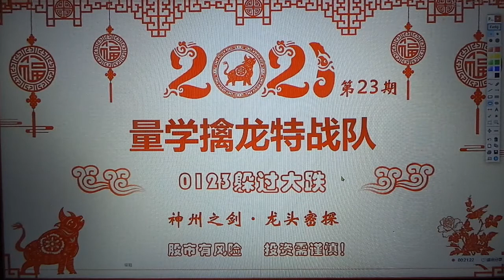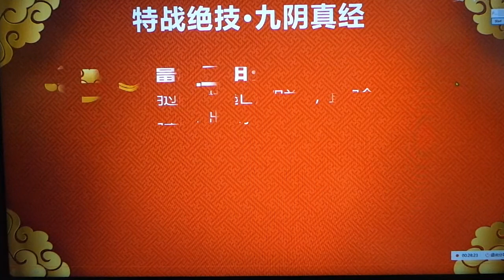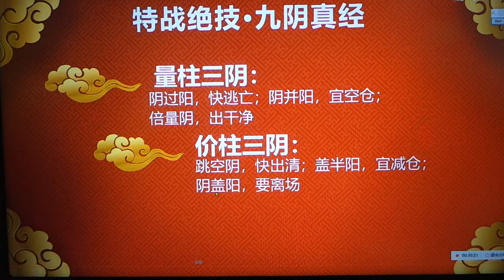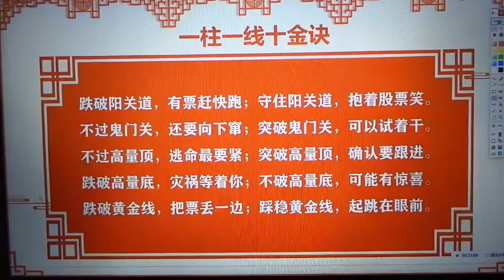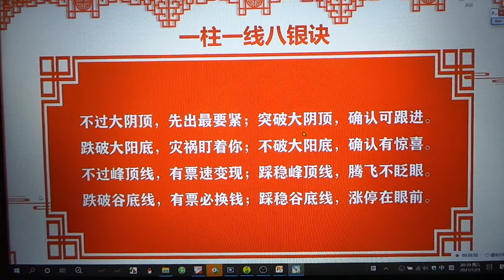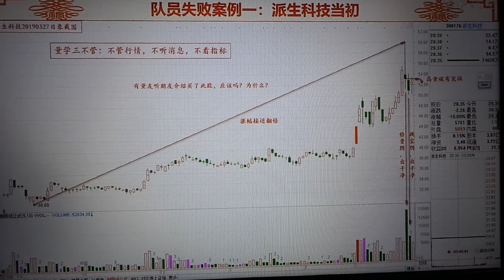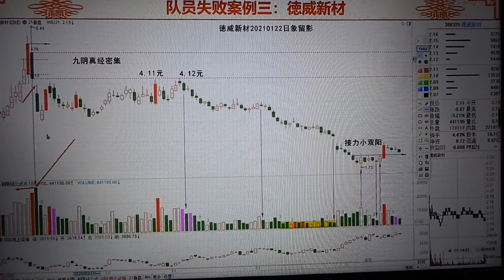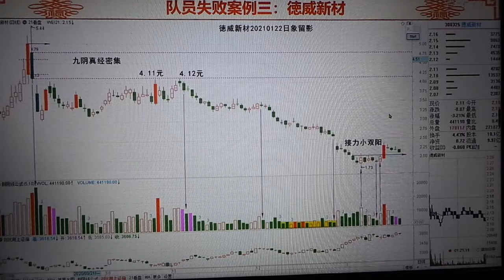量学白马密探第25期之7 躲过大跌